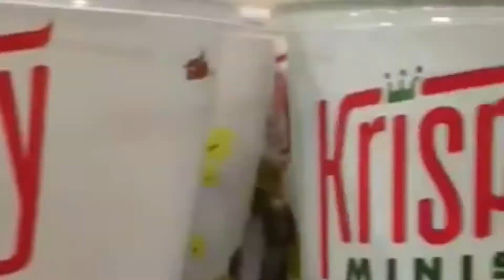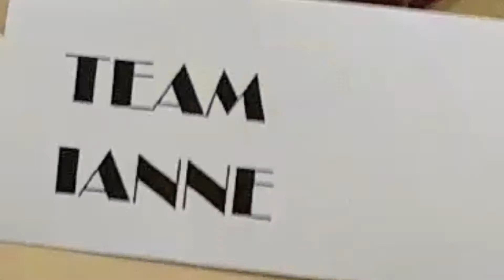EAD Cellphone 2019